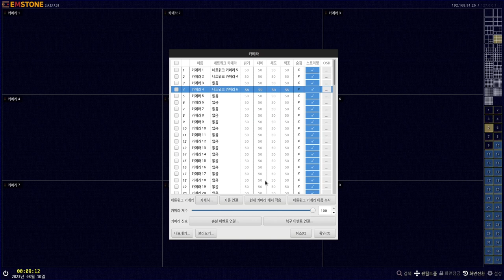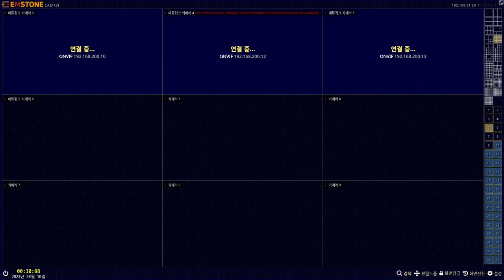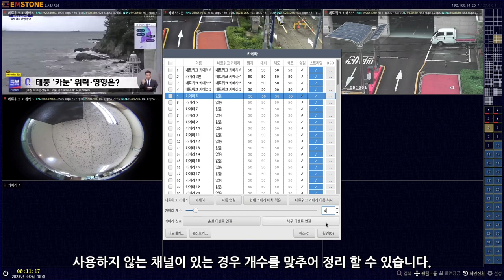[기본설정가이드] NVR/VMS편 - 카메라 관리하기 - 카메라 채널 관리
기본 설정 가이드 NVR/VMS편 - 카메라 관리하기 - 카메라 채널 관리

NVR/VMS의 카메라 관리하기 - 카메라 채널 관리 에 대해 설명합니다.

0:10 카메라를 수동으로 채널에 할당하기
0:35 카메라를 등록한 순서대로 자동 할당하기
0:58 채널 이름을 카메라 이름으로 복사하기
1:18 채널 이름을 수동으로 입력하기
1:41 화면의 채널 순서를 임의로 변경하기
1:53 임의로 변경한 채널 순서를 실제 채널에 적용하기
2:15 채널 개수 조정하기

감사합니다.